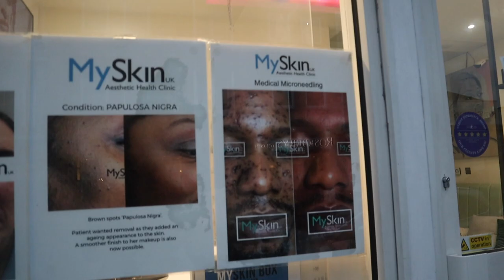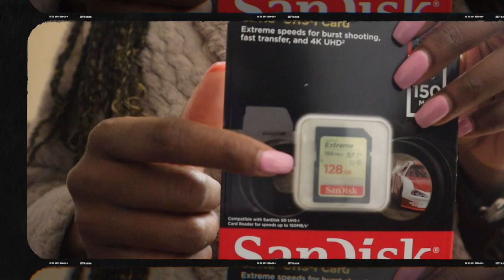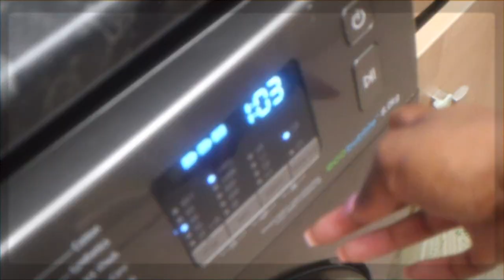VLOG 025 | A HOMELY VLOG | COOK AND CLEAN WITH US | MARY MAK VLOGS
Hello my beauts, welcome back to another vlog.

Not much happening this week as I mainly stayed home and worked! But I’ll have a fun vlog next week.

Follow me as I take a trip to a Skin Clinic and visit my sister. There’s also Clean and Cook with Us segments ft Bae.

0:00 - Intro
0:12 - Afternoon Walk & Chat
3:33 - He's Back
3:42 - Cleaning My Canon
5:29 - Clean With Us
9:59 - Cook With Us
13:08 - Visiting The Ants
13:46 - Signing Out

Products mentioned
SD Card
Makeup Brush Set
Makeup Brush Cleanser

BUSINESS